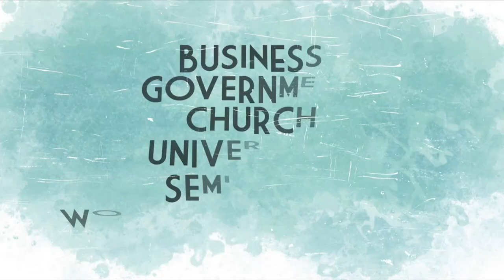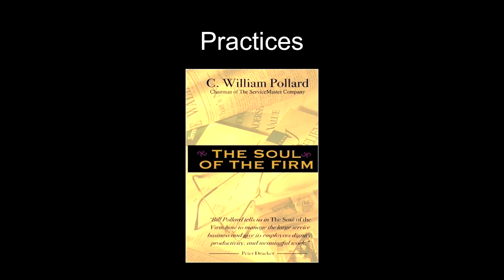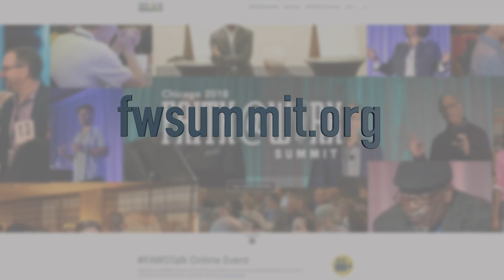Bill Pollard - Pioneer Tribute | Al Erisman